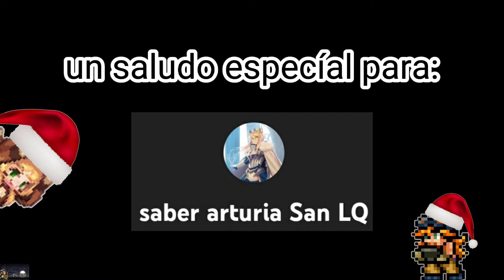pinche araña nivel 99 ._. [Guardian Tales]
Creyeron que el último vídeo que iba a subir era de msa?? pues no XD